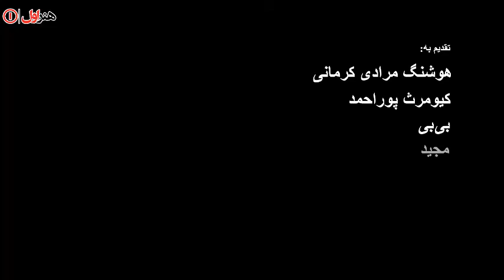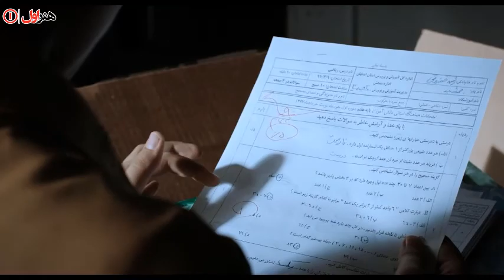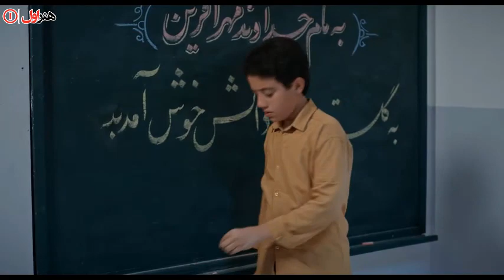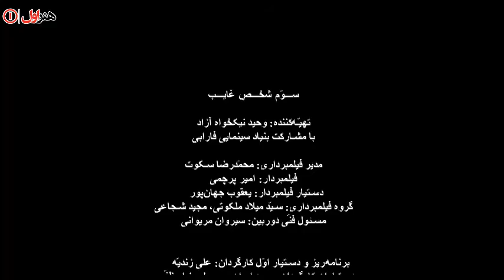Film Sevom Shakhs Ghayeb - Full Movie | فیلم سینمایی سوم شخص غایب - کامل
خلاصه داستان
رشید در امتحانات شهریور مردود شده و پدرش اجازه ادامه تحصیل نمی دهد. دوستان او، امیر و سعید، خود را به آب و آتش می زنند تا مانع از ترک تحصیل دوست شان بشوند.

بازیگران
 اکبر دباغیان
  مرتضی حسینی
  فرید صلواتی
  اکبر ست رنج
  ایلیا جعفری

کارگردان: وحید نیکخواه آزاد
 تهیه‌کننده: وحید نیکخواه آزاد
 نویسنده: وحید نیکخواه آزاد
ژانر: خانوادگی

Story:
Rashid has failed in his exams, and now his father won’t let him study anymore. His friends, Amir and Saeed, try everything to prevent him from leaving school.

 Cast
Akbar Dabaghiyan
Morteza Hosseini
Farid Salavati
Akbar set Ranj
Ilia Jafari

Director: Vahid Nikkhah-Azzad
producer: Vahid Nikkhah-Azzad
Writer: Vahid Nikkhah-Azzad
Genre: family